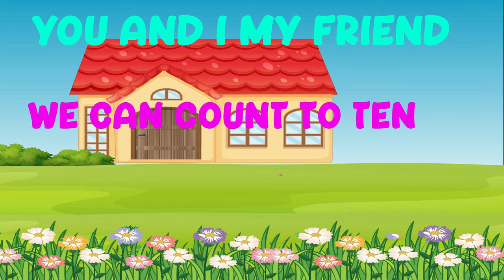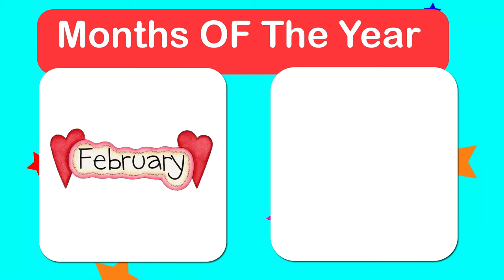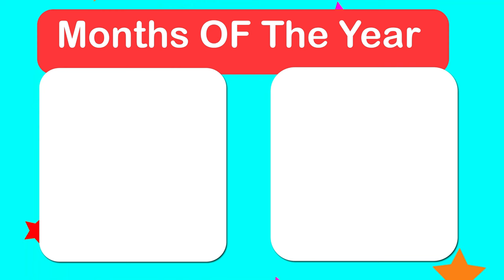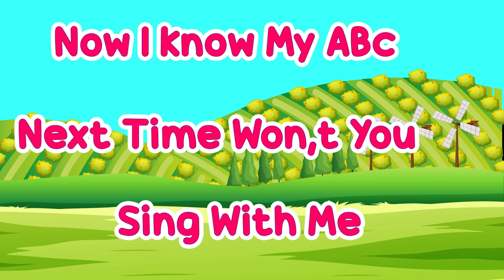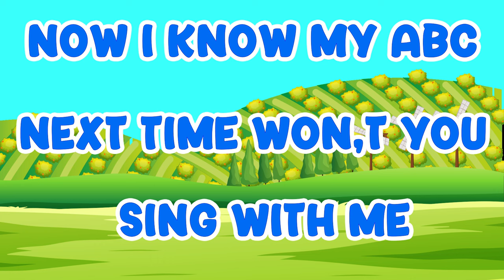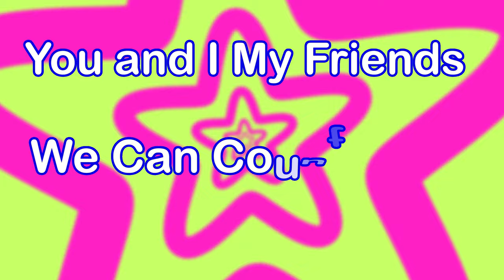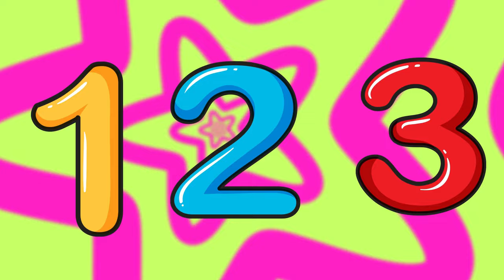ABC and 123 Learning Videos For 3 Year Olds | Learning Videos For Toddlers | Learn ABC , 123, Colors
These are the best educational videos for toddlers. These learning videos for 3 year olds are wonderful source of ABC, 123 and Colors learning videos for toddlers. These includes fun learning animation to learn alphabet and numbers. This video is for toddlers to learn numbers with help of numbers song.